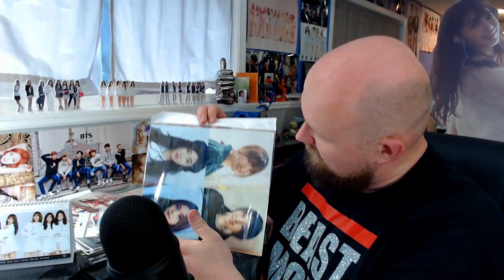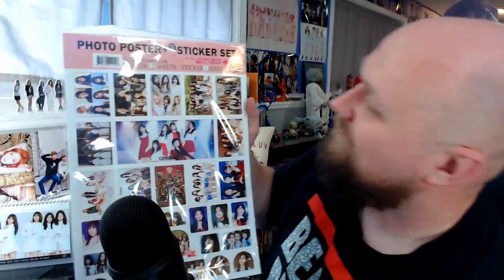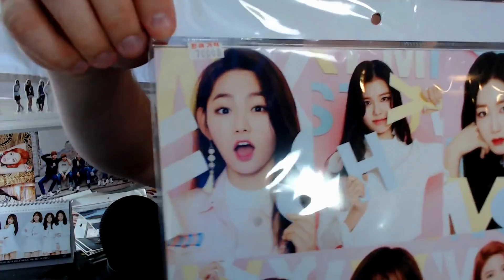EPIC KPOP MERCH HAUL!!! (2018) SHOUT OUT TO MY SUB JAMES FOR SENDING THIS!!!